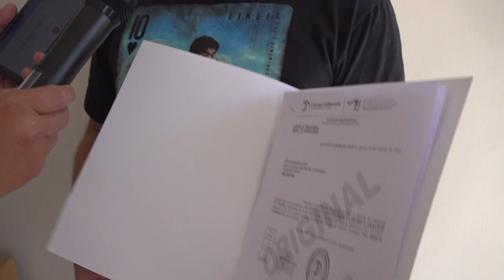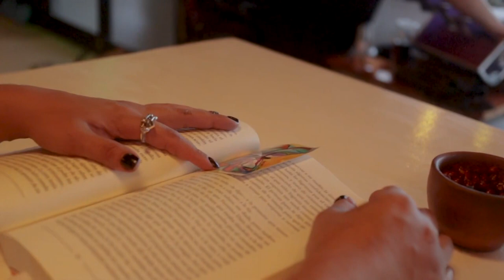Fabio Perez cantante Cjal José Barcena Minuta Reconocimiento Bande deRock Ningun Dios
DECLARAN DE INTERÉS CULTURAL AL DISCO “TURMALINA” DE LA BANDA DE ROCK AND ROLL “NINGÚN DIOS”

El pasado viernes por la mañana, ediles capitalinos entregaron el dispositivo legal que declara de  Interés Cultural el Disco “Turmulina”, de la Banda de Rock and Roll “Ningún Dios”.

La banda de música comenzó a tocar en septiembre de 2013 en San Salvador de Jujuy, interpretando “Covers” de las bandas nacionales, como “Los Piojos”, “Pappo Blues” y “Charly García”, entre otras.

A mediados del 2019, comenzaron con la grabación del primer disco “Turmulina”, en el estudio Play Music-Jujuy, teniendo un proceso de casi un año trabajando en el mismo. El disco cuenta con 11 canciones de autoría propia, combinaciones de ritmos y letras, que conforman una atrapante trama y llevan a conocer la esencia de la banda.

Para recibir la Minuta de Declaración Nº 135, se llegaron hasta la institución parlamentaria Fabio Pérez (Cantante) y  Mallku Miltón Carretero (Guitarra), quienes fueron recibidos por el presidente, Lisandro Aguiar, más los concejales José Rodríguez Bárcena, Patricia Moya, María Galán y Melisa Silva.